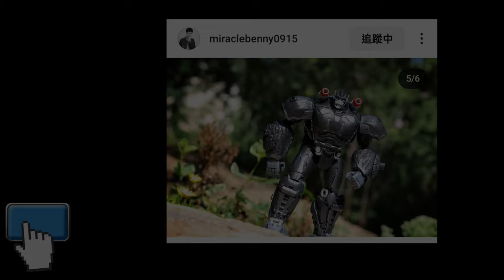胡服騎射的變形金剛分享時間 1855集 變形金剛G1復刻版 戰戟